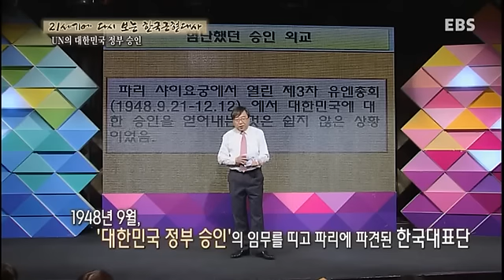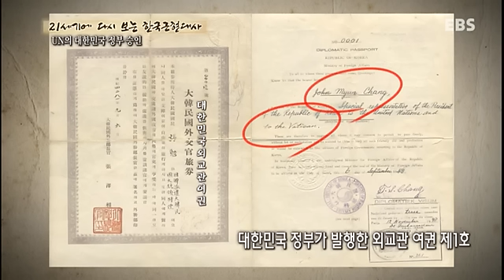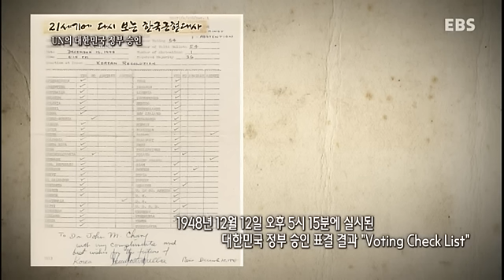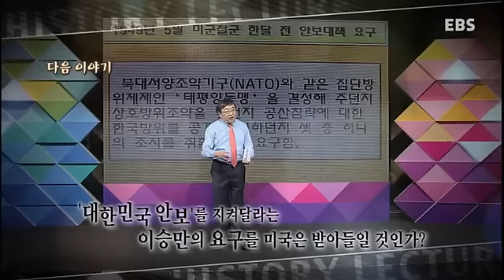역사특강 - historylecture_3강 광복, 분단, 대한민국 건국_#002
21세기에 다시 보는 한국근현대사 3강- 광복, 분단, 대한민국 건국

우리는 왜 역사를 배워야 하는가
최근 조사에서 우리 청소년의 반 이상이 한국전쟁 발발연도를 모를 만큼 역사 인식이 심각한 수준으로 나타났다.
우리가 과거를 잊는다면, 이는 현재와 미래를 조망할 수 없음을 뜻한다.
역사는 단지 죽은 과거의 시간이 아니며, 단순히 교과서로 배우는 암기 과목이 아니다.
역사는 곧 오늘의 우리가 존재하는 배경을 이해하는 것이며 우리의 삶 속에 남겨진 선조들의 자취를
느끼면서 우리의 정체성을 발견해 나가는 과정이다.

역사를 보는 힘, 당신의 역사력을 키운다!
많은 사람들이 역사의 필요성을 느끼고 있지만, 역사에 대해 큰 흥미를 가지지 못한다.
역사를 배운다는 것은 단순히 기록된 사건을 외우는 것이 아니라, 종합적 분석과 고찰을 바탕으로 해석하는 것이다.
즉 역사는 암기가 아니라 이해하는 것이며, 역사를 보는 눈을 키워야만 역사를 제대로 이해하고 읽어낼 수 있다.

청중을 사로잡는 국내 최고 강사들의 명강의
역사가 재밌어진다!
역사에 대한 다양하고도 흥미로운 키워드로 이야기를 풀어나갈 EBS 역사특강. 국내 최고의 역사 전문가들의 고품격 강의를 통해
역사에 대한 풍부한 정보와 다양한 시선을 제공함은 물론
역사에 대한 관심과 우리 역사에 대한 인식의 지평을 넓히는데 기여하고자한다.